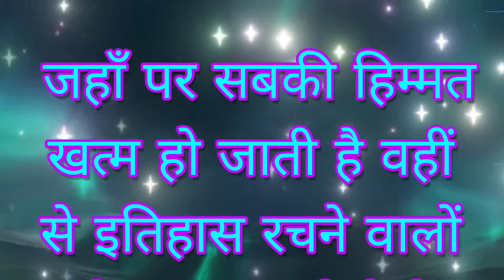बातें गुलज़ार की |कम शब्द और गहरी बातें | कुछ सच्ची बातें |Heart touching Motivation quotes Best Line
बातें गुलज़ार की ||कम शब्द और गहरी बातें || कुछ सच्ची बातें ||  Heart touching Motivation quotes

People are searching

prerna
prerna motivation
prernamotivation
prerna inspiration
best motivational and inspirational speeches motivational video for success
motivational speech for success in life motivational speech in hindi for success in life